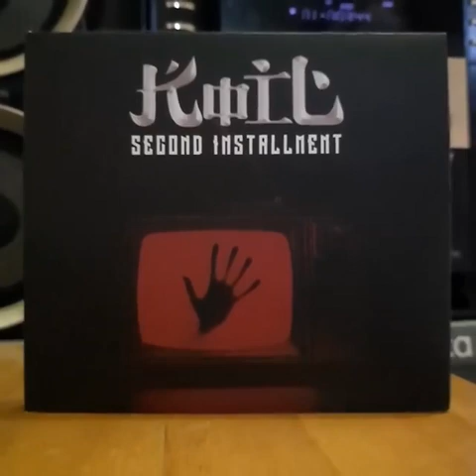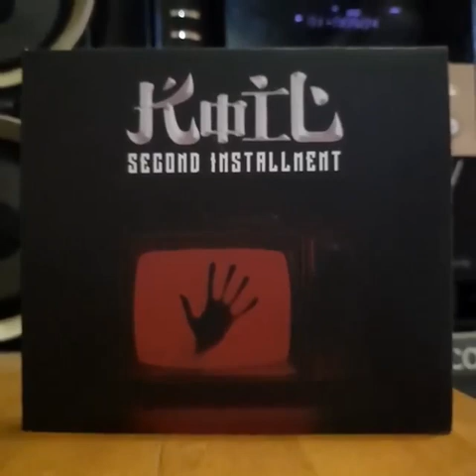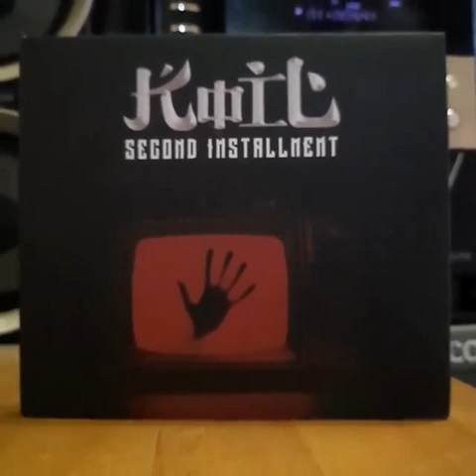koil - mitra iblis